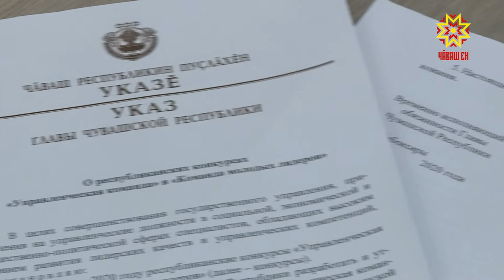Ĕçри хастарасемпе – уçă калаçу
«Раççей лидерĕсем» конкурс çулсерен аталанса та вăй илсе пырать. Кăçал унта Чăваш Енри  хастарсем те йышлăн палăрнă. Республикăран çурмафинала 15 çын тухнă. Пуш уйăхĕнче Сочи хулинче финалистсем тĕл пулĕç, Чăваш Енрен унта 4 ертÿçĕ лекме пултарнă. Яланах малта пулма ăнтăлакансемпе паян Чăваш Республикин Пуçлăхĕн тивĕçĕсене вăхăтлăх пурнăçлакан Олег Николаев тĕл пулчĕ.